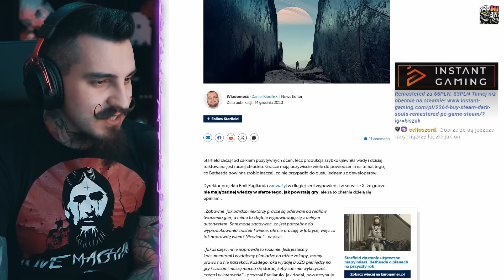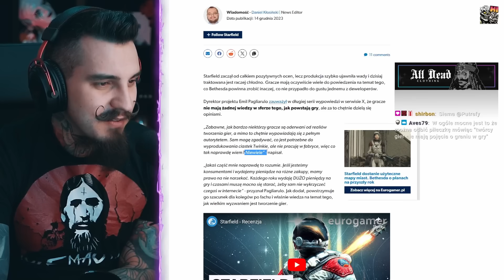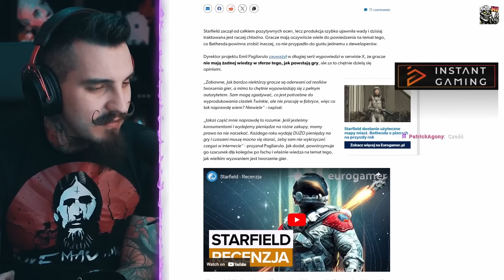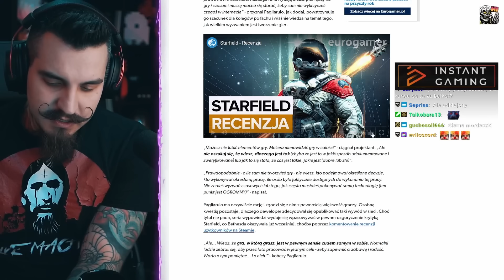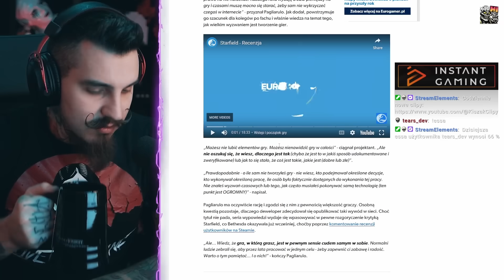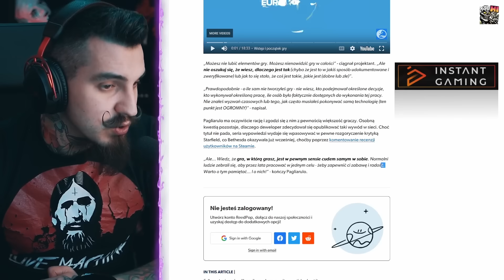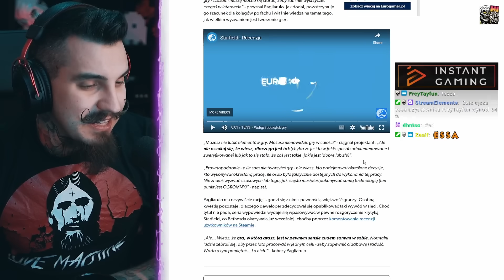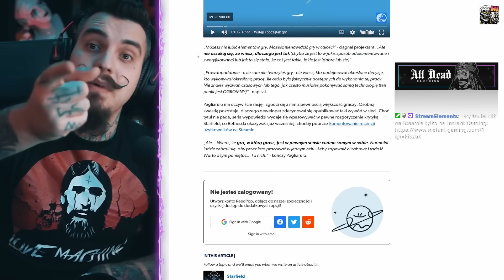Szef Starfielda ATAKUJE Graczy | Kiszak Ogląda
Szef Projektu Starfielda Odleciał